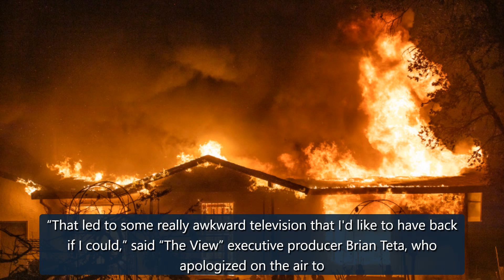'The View' hosts say they had false positive Covid tests during Kamala Harris interview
NEW YORK — The two co-hosts of “The View” whose Covid-19 tests derailed a planned interview with Vice President Kamala Harris last week said Monday thattheirresults turned out to be false positives.Sunny Hostin and Ana Navarro were pulled off the air Friday in a startling moment of live television that forced an abbreviated Harris interview to beconductedremotely.None of the hosts who were on Friday came into contact with Harris. Hostin and Navarro, along with Joy Behar and Sara Haines, were te credit